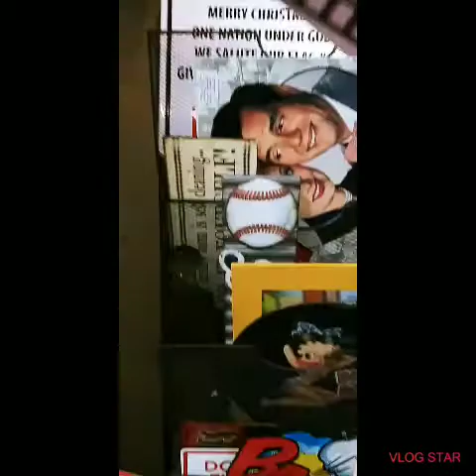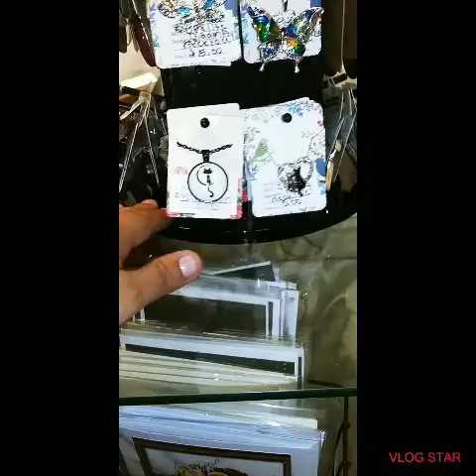Antiques❤ dolls, toys, dishes and lot of history📕